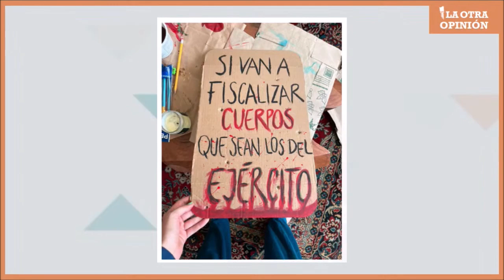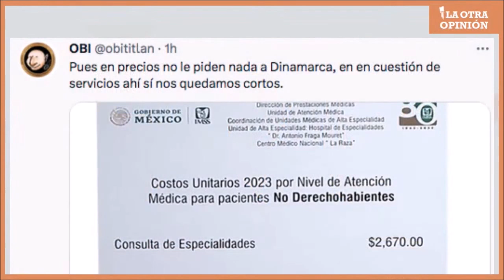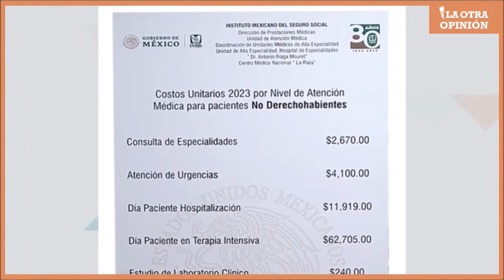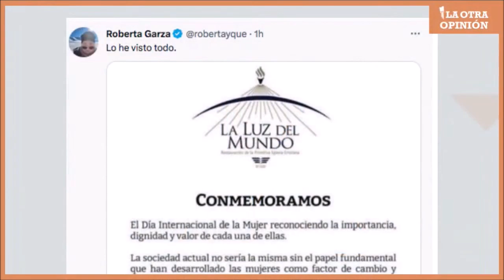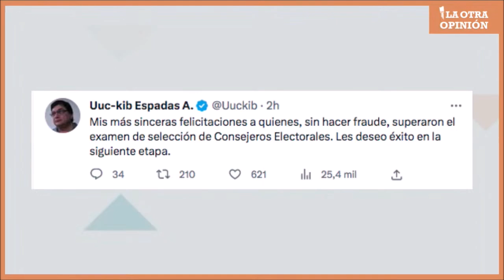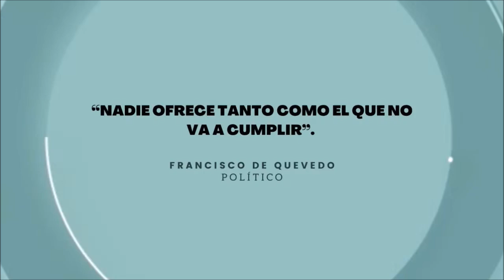SCJN, el tiro al blanco | Moneros